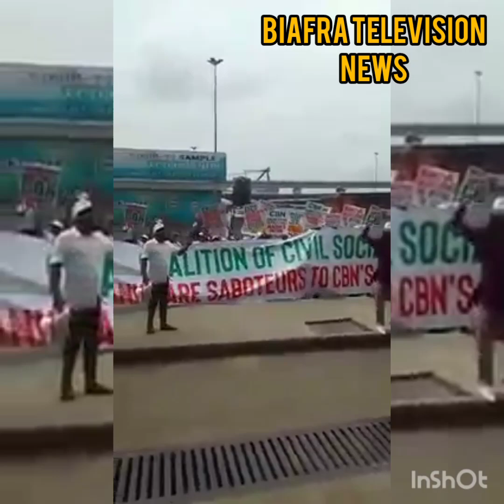E Don Set!! The Zoo is Gone Happening Now in Abuja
All We Want is Biafra... Take it or Leave it doesn't matter Biafra will come soon nest .
Biafrans , friends of Biafra &All lovers of freedom around the world...If you are a Biafran please do yourself favor by subscribing to this channel turn ON the notification Bottom and you will be notified whenever l post new videos .

BiafrafreedomNow# LandOfTheRisingSun.

Biafra Is Our Home
‎@Biafra Television News

GOD BLESS ALL LOVERS OF FREEDOM & JUSTICE ALL OVER THE WORLD 🙏🙏🙏🙏🙏🙏